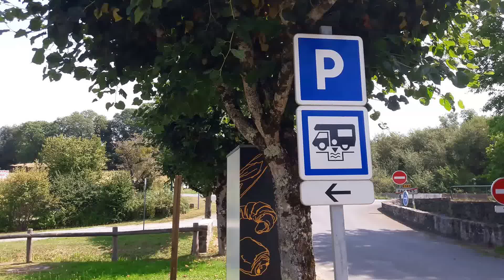Club Motorhome Aire Videos - Pageas, Limousin, France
Club Motorhome's video channel displays information to make your motorhome travels and adventures more enjoyable.